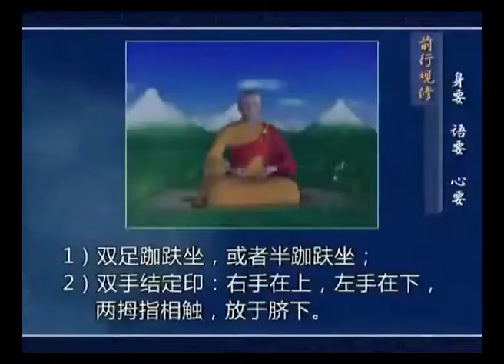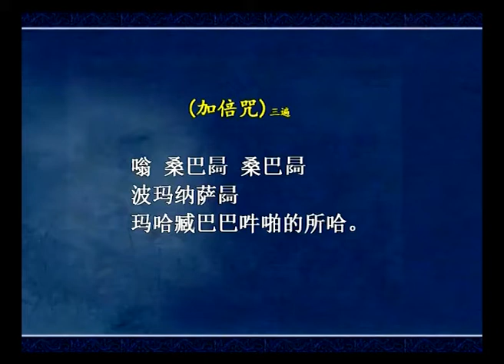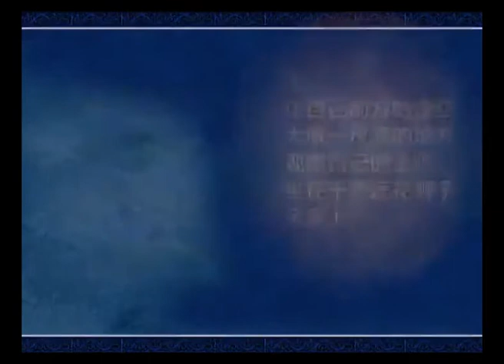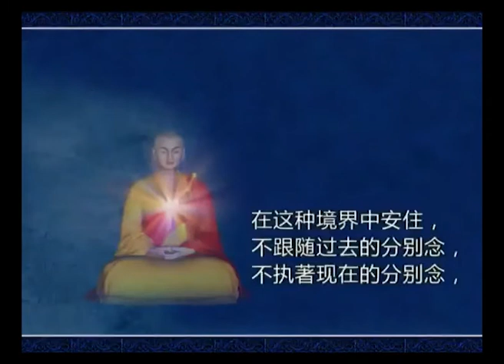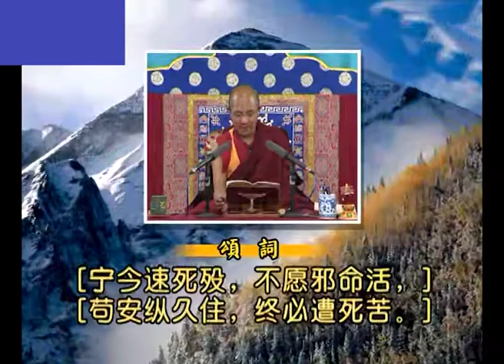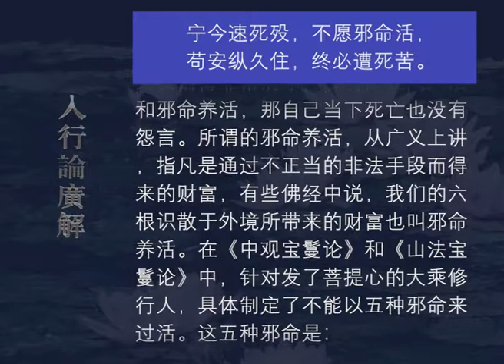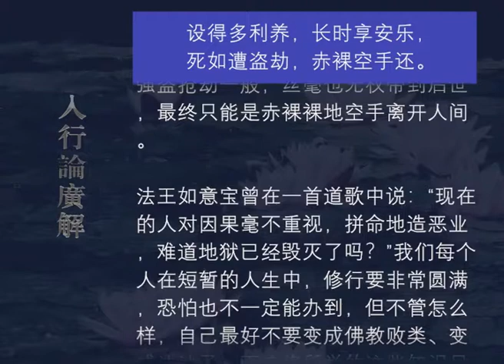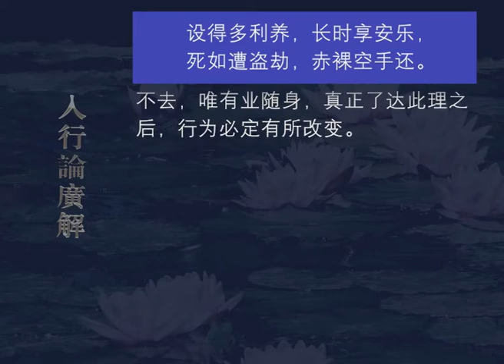入行论广解080 观修